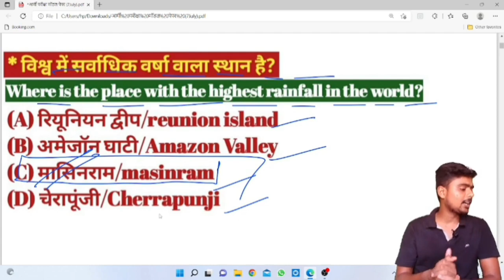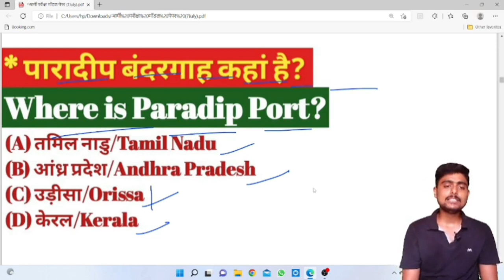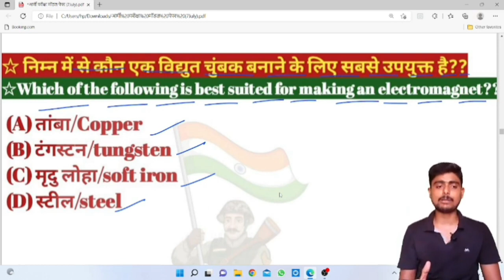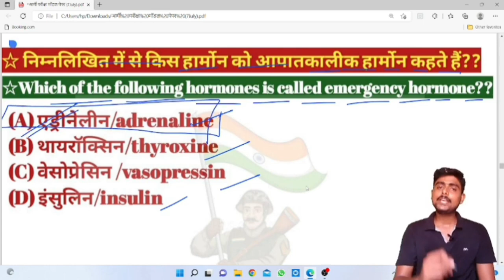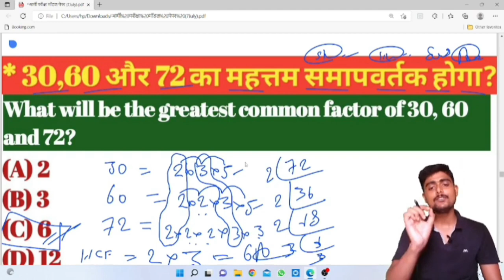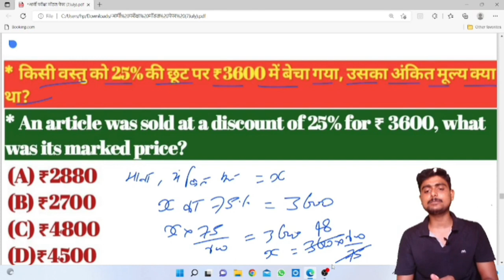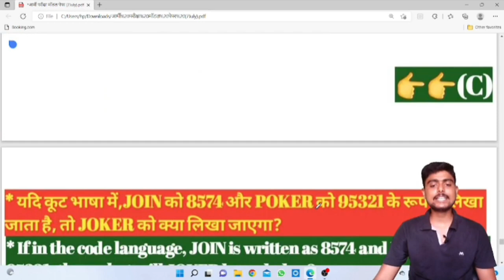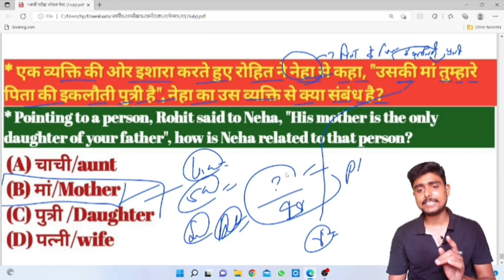15Jan को आर्मी पेपर ऐसा आएगा💥||15Jan Agniveer Army Test Paper || 15Jan Army,Exam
15Jan को आर्मी पेपर ऐसा आएगा💥||15Jan Agniveer Army Test Paper || 15Jan Army,Exam || 15Jan Army Paper

Army GD Original Paper 2022 || 13Nov Agniveer Army Exam Model Paper || 13Nov,15Jan Army Exam

 Armygd class
Army gd exam questions
Army gd exam ki tayari
Army gd syllabus
Army gd ka paper
Army tayari
Army syllabus
Army gd paper in hindi
Army gd paper in Englishgk questions and answers
gk questions and answers in english for competitive exams

Army gd class
Army gd syllabus
Army tayari
Army syllabus
last year paper of army
g K
gK question and
answer
gk question
current affairs 2022
current affairs
maths
takla motivation
reasoning
army reasoning
general knowledge
number system
time and work
Army maths
Army Syllabus
Profit and loss
maths tricks
Army maths tricks
simplification
coding decoding
coding decoding
Reasoning
Icm
HCF

army bharti
Army gd exam
Army tradesmen exam
Army clerk exam
Army technical exam
Army exam important question
maths by soldiers army tayari.
Army gk live class
Army paper.
Tourstorial Army important questions
indian army important questions 2022
Army gd important gK question in english
 most important gK question Army.

army bharti last date
army job
army dress
army products
indian army
india indian army
army bharti training